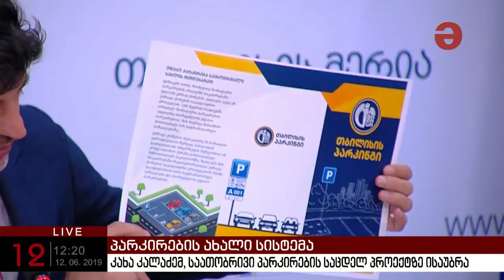რა იყო დედაქალაქის მთვარობის სხდომის მთავარი თემა?